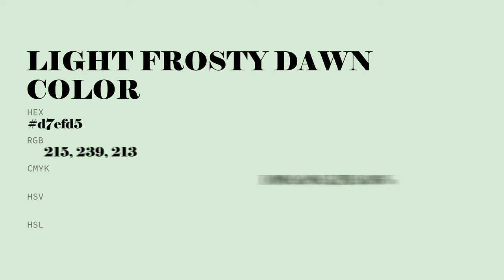Light Frosty Dawn color d7efd5 hex color - Green color - Warm color d7efd5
What color is Light Frosty Dawn ? d7efd5 hex color - Green color - Warm color d7efd5

Hex d7efd5 Color Code is also known as Light Frosty Dawn color.

Hex d7efd5 Color code in RGB color code model is created after adding 84.31% red color, 93.73% green color and 83.53% blue color.
Hex d7efd5 Color code in CMYK color (process color) code model is generated after subtraction of 10% cyan, 0% magenta, 10% yellow and 6% black.